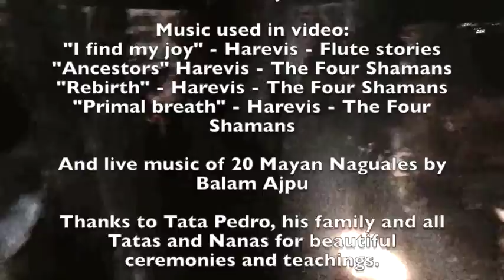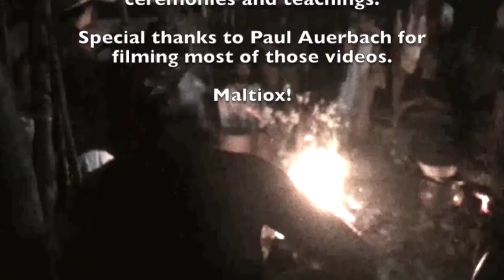Guatemaya - Wayeeb 2016 - 4 No'j - Celebrations of the Mayan New Year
[ENG] Video from our journey to Guatemaya - Land of Maya people at time of celebrations of the Wayeeb - New Year - 4 No'j.

[PL] Wideo z naszej wyprawy do Gwatemaji - ziemi Majów w czasie celebracji Wayeeb - Nowy Rok - 4 No'j.